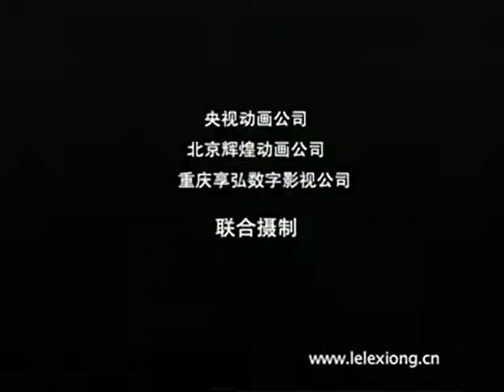《魔盒与歌声》第322集 | 乐乐熊奇游记长篇儿童音乐系列动画片